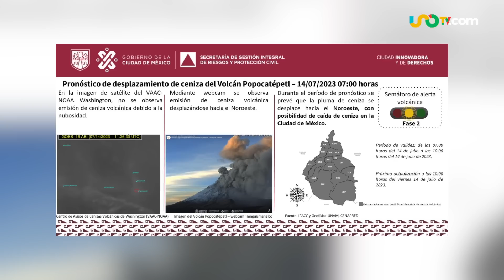El Popocatépetl despierta: cae ceniza en 6 alcaldías de la CDMX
La Secretaría de Gestión Integral de Riesgos y Protección Civil informó que al menos seis alcaldías de la Ciudad de México han reportado la caída de ceniza proveniente del volcán Popocatépetl.